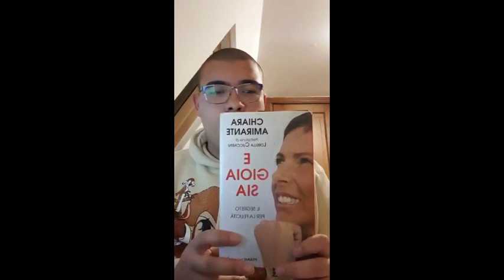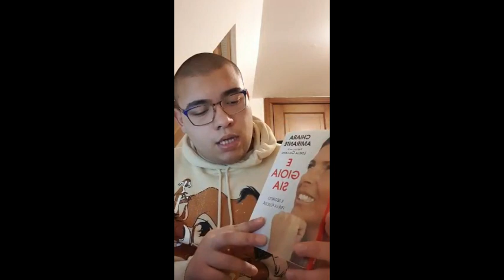Te l'hanno mai detto che sei una meraviglia stupenda e un prodigio!?!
"Anche se ti senti schiacciato dalle tue paure, dai tuoi fallimenti, dai tuoi errori, da scelte sbagliate che ti hanno portato a fare della tua vita un disastro, niente potrà contraddire questa verità: tu sei una meraviglia stupenda" (Chiara Amirante,  "E gioia sia").